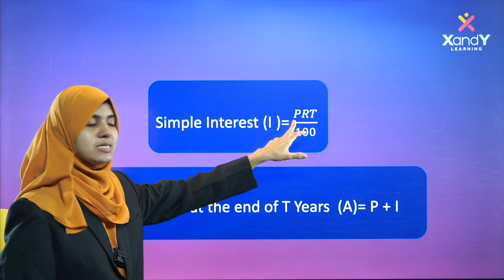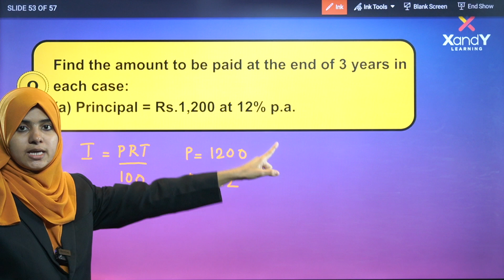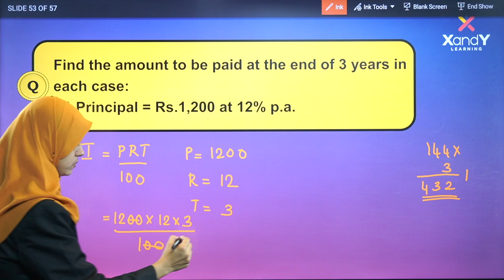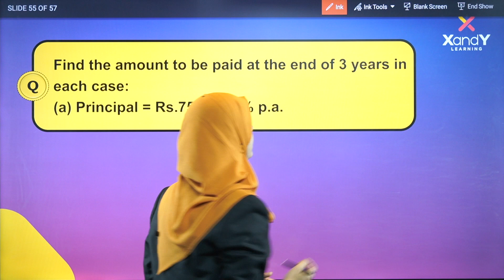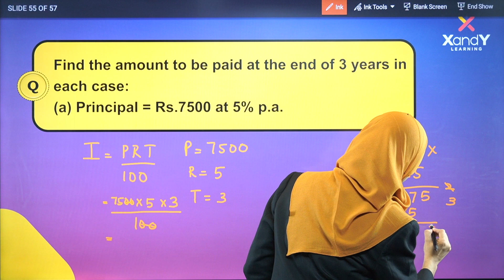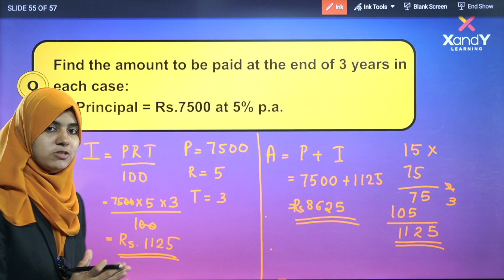NCERT Solutions |Comparing Quantities| I buy a T.V. for Rs.10,000 and sell it at a profit of 20%.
💥Chapter 8
💥Comparing Quantities
💥NCERT Solutions
💥 Exercise 8.3
💥Q9

❓I buy a T.V. for Rs.10,000 and sell it at a profit of 20%. How much money do I get for it?